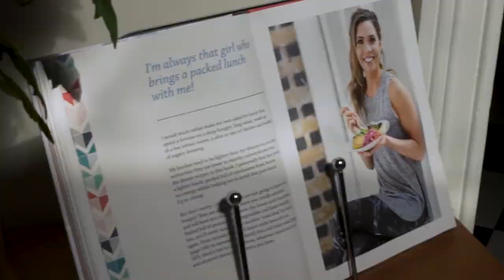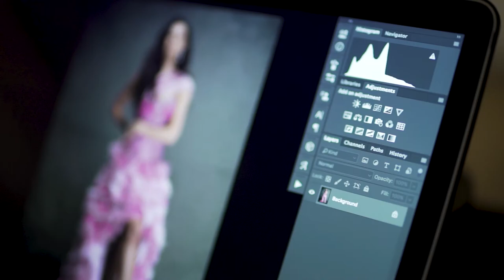Miss South Africa 2017: Ade van Heerden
After Demi-Leigh Nel-Peters win at Miss Universe in 2017, Ade van Heerden was crowned Miss South Africa 2017 because of her position as first runner up. This was her introduction video to South Africa. Produced for Sun International and Cell C.